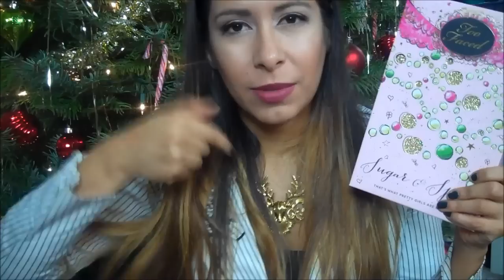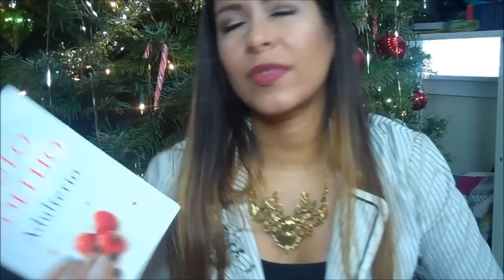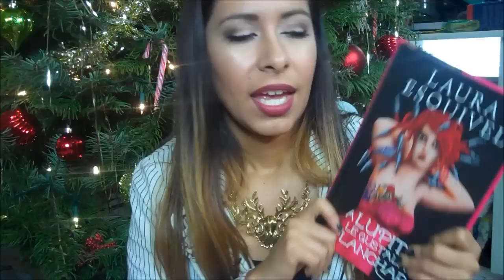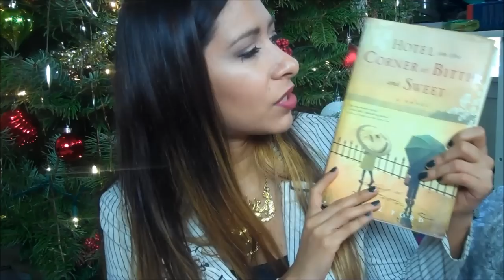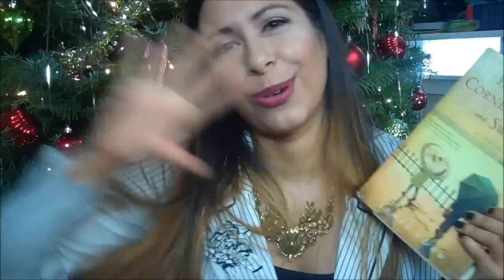Guia de Regalos para Mujer (mamá, hermana, amiga, novia)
Mi instagram:
mayolabr

Labiales chicos de Bite Beauty: